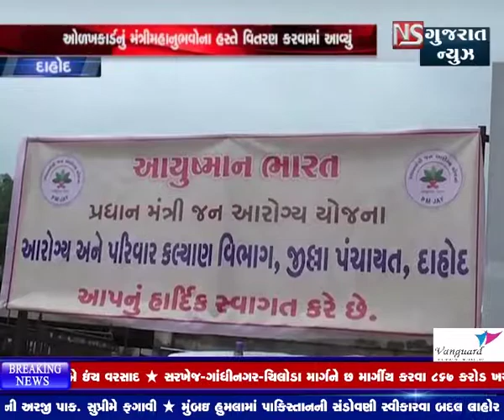DAHOD MA AAYUSHMAN BHARAT PRADHANMANTRI JAN AAROGYA YOJNA